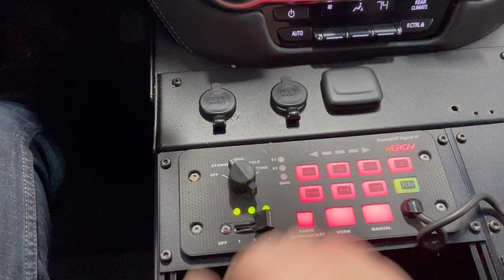2019 Chevy Tahoe LT SSV 4x4 :Command Vehicle 22k Miles FOR SALE:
2019 Chevy Tahoe LT SSV 4x4 Command Vehicle
FOR SALE Stock# FR-405
 22k miles
 5.3 Liter V8
4×4 (4 Wheel Drive)
Heavy Duty Tow Package
Class III Tow Hitch
SETINA PUSH BAR
Automatic Transmission
Band New Tires
Skid Plate Package
Power Windows
Power Locks
Power Steering
Power Brakes
Power Seats (R & L)
Tilt/Cruise
ABS
Stabili Trak electronic stability control system
Dual Air-Condition
Back Up Camera
AM/FM Stereo / Sirius
OnStar
SoundOff Signal LED nERGY System
Mpower Premium Low Profile Light Bar
Built In Flood Lights
(10 Year Warranty)
Front Grille LED Lights
Take Down Lights
Dash LED Light
Side Window LED Lights (R&L)
Rear Tailgate LED Lights
Rear LED Scene Light
HAVIS Custom Radio Console
Dual Arm Rest
3 Charging Ports
Custom Rear Command Cabinet
NYS Safety Inspected & Fully Serviced April 2023